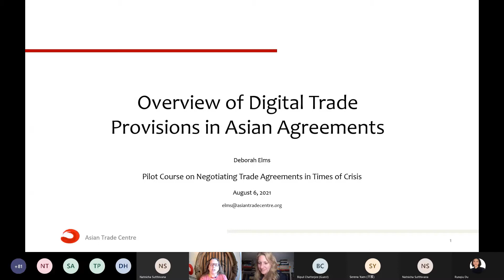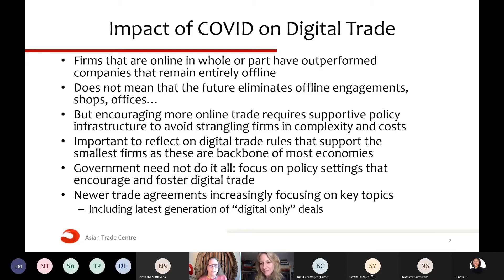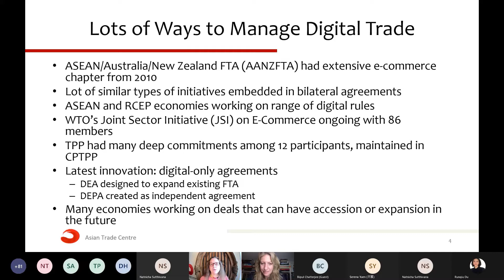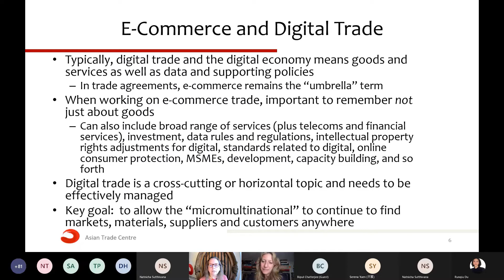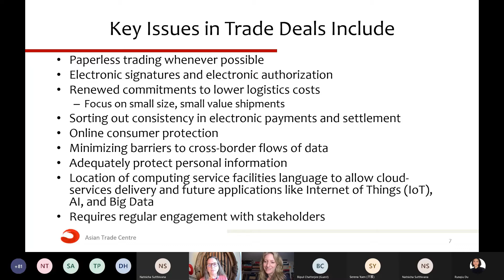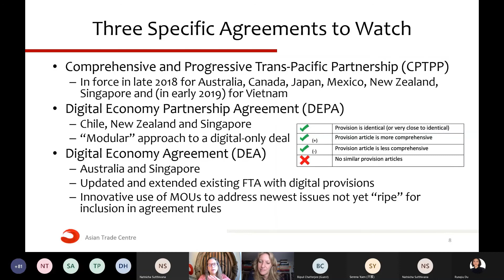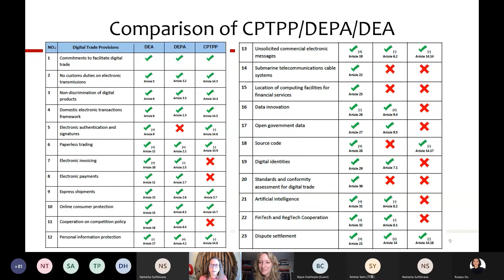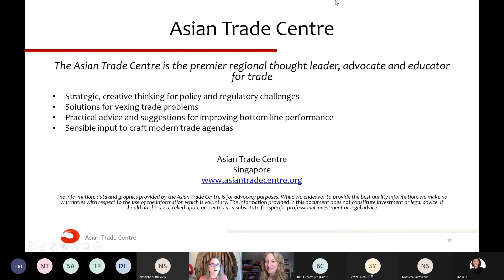Guest speaker presentation - Deborah Elms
Pilot Course on Negotiating Regional Trade Agreements for Trade in Times of Crisis and Pandemic